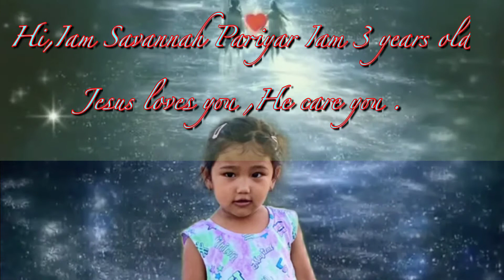This little light of mine Iam goona let it shine (SAVANNAH PARIYAR)